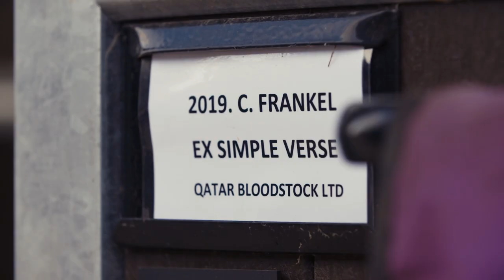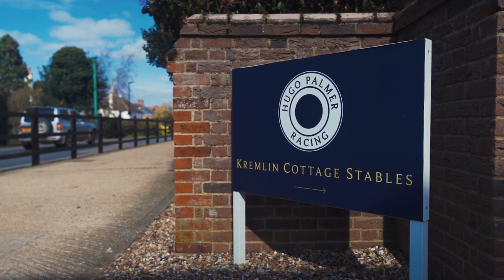Follow The Foals - Episode 9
For more Follow The Foals updates and racing action follow Ascot Racecourse across our social channels: